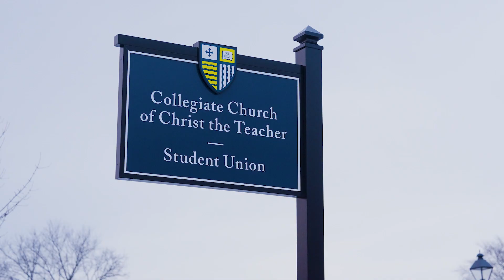Introducing our new Student Union!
Located on the lower level of the newly-renovated Collegiate Church of Christ the Teacher, Merrimack College's student hangout and lounge space features a six-lane bowling alley, esports gaming center, golf simulator, pool tables and a new dining location, Monica's Kitchen.